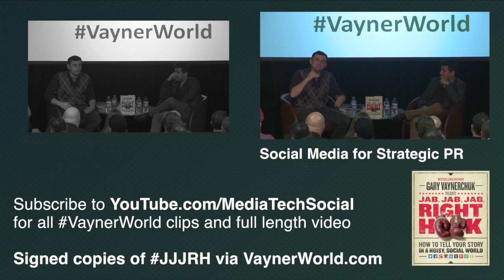A quick history of Gary Vaynerchuk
Links for the guys on stage